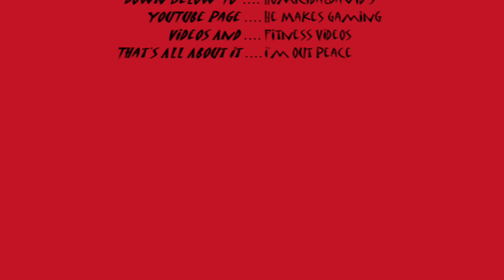Gta Online Epic Cop Chase Gate Glitch Epic Effects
In This Video There Will Be Funny Moments, Epic Cop Chase Parts, And Some Awesome Effects  Make Sure To Share This Video If You Liked This Subscribe And I Will See You In Next Video Friend Who Helped
gearingman21
And HomicidalDavid
Here Goes HomicidalDavid's Channel Subscribe To Him He Makes Awesome Gaming Videos And Fitness Videos Me And Him Will Be Making More Videos In The Future So Keep Updated I'm Out Peace!